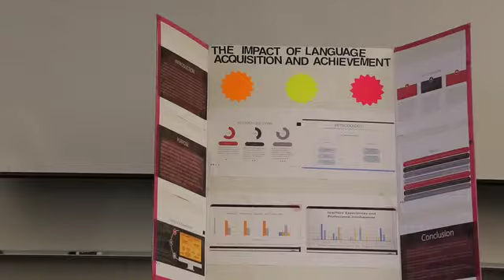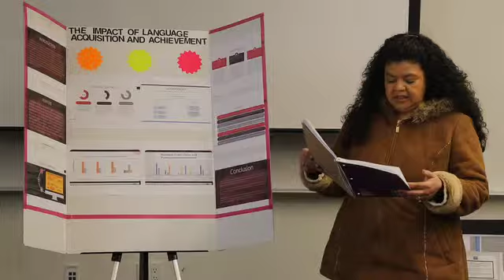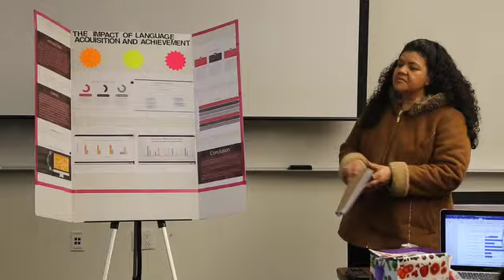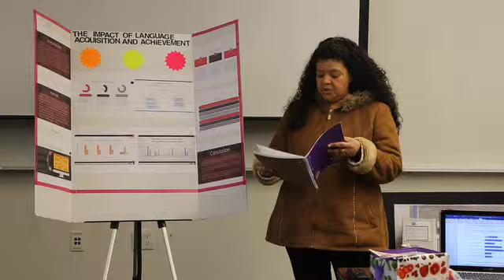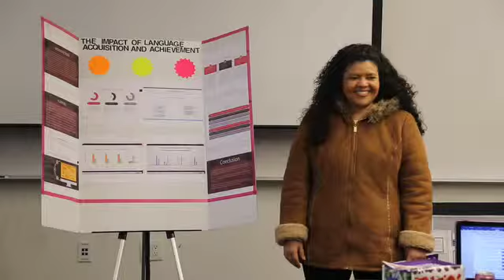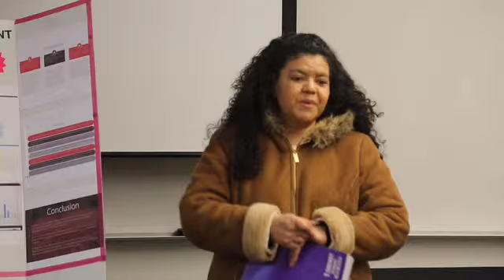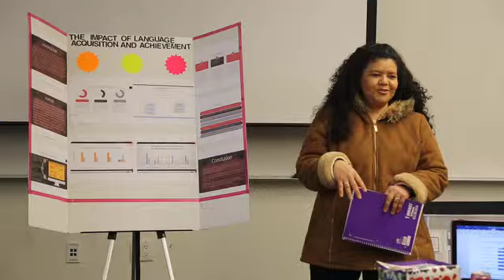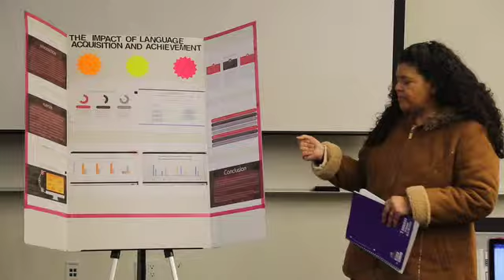QuirozFistu4 EDD 752youttube